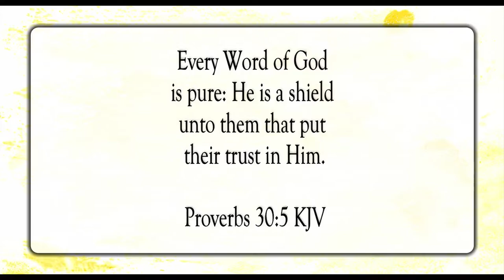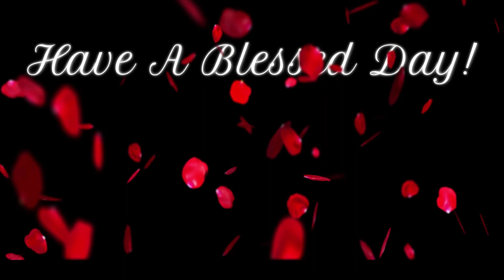God’s Word Is Pure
Scripture of the Day! God’s Word is pure!